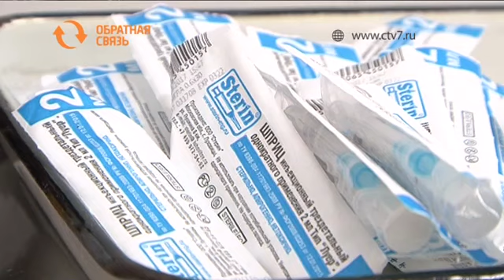Обязательно ли делать ребенку пробу Манту перед устройством в детский сад?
Ребенок Елены Казанцевой из Абакана в июне пойдет в детский сад.